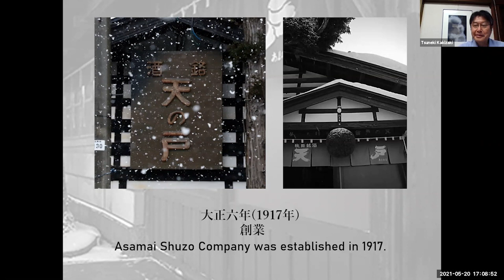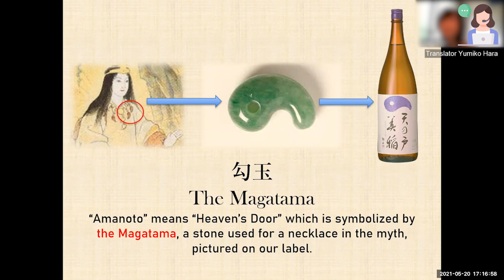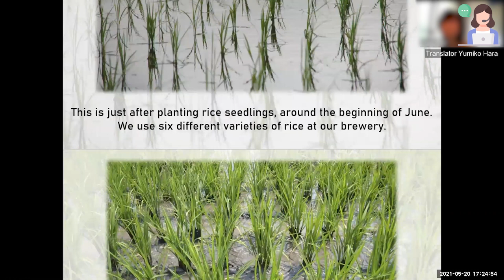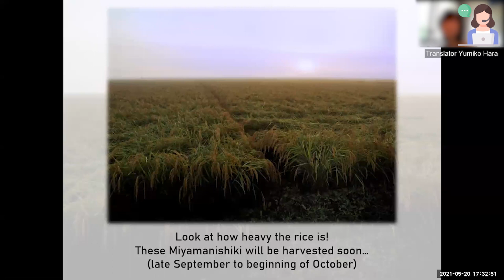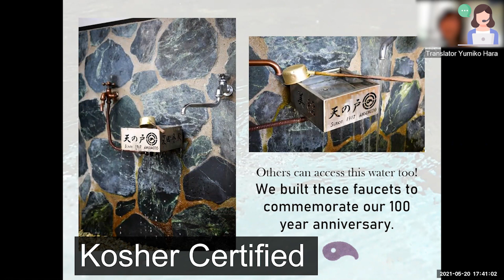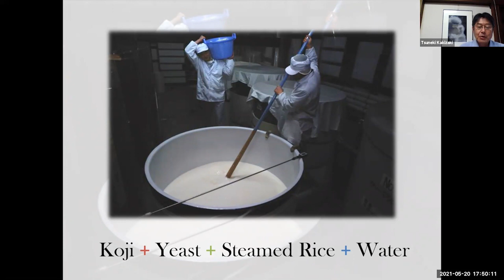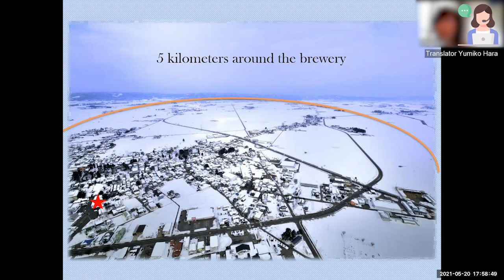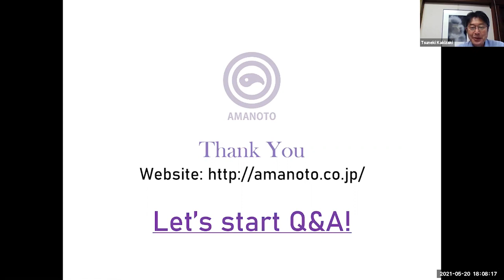Brewery Spotlight: Asamai Shuzo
Join Sake School of America as we learn more about Asamai Shuzo, the brewery behind Amanoto sake. We’ll dive into Akita Prefecture, also known as Bishu no Oukoku (kingdom of beautiful sake), and discover the tastes of the region and Amanoto sake with Asamai Shuzo as our guests. We'll be able to see many beautiful pictures of the brewery, ingredients, and up-close images of the brewing process!!!  Thank you to the Akita Trade Promotion Association for providing us with this opportunity and translator.

*** This video has been edited to respect the privacy of the people shown or mentioned in the original webinar (Kurabito and Farmers).

MC: Eda Vuong
Co-Host: Toshio Ueno
Asamai Shuzo President:  Tsuneki Kakizaki
Translator: Yumiko Hara

Today's Timeline:
00:00 - Introduction & Overview
04:23 - Company History & President
09:07 - Brand Name & Logo Origin
12:55 - Brewery Location/Geography
16:58 - Rice & Water
17:53 - Rice (Intro)
18:46 - Mizukagami/Water Mirror Before Planting
20:08 - Rice Seedlings
20:40 - Nakaboshi Stage
20:27 - Ine no Hana/Rice Plant Flowers
22:19 - Natural Handling of Rice Plants
23:16 - Before Harvest
27:54 - Ready for Harvest
28:18 - Water: Biwanuma Kansen
33:27 - Commemorative (and Functional) Faucet!
35:02 - Amanoto Sake is Kosher!!
38:19 - Harvested Rice Enters Brewery
38:58 - Brewing Season (Winter)
40:19 - Rice Polishing
41:43 - Rice Washing
42:34 - Steaming
43:17 - Rice Koji
43:40 - Shubo
44:46 - Fermentation
46:44 - Pressing
47:58 - Bottling
48:50 - Terroir
49:55 - Junmai Only
51:29 - 5km
53:06 - Amanoto Hyosho "Diamond Dust" Junmai Ginjo Usunigori
53:57 - Amanoto Junkara Junmai
57:02 - Motto
57:56 - Mt. Fuji Look-Alike!
59:50 - Old Photo by Previous Toji
1:01:15 - Q&A #1: What are the six rice varieties that the brewery uses and are they all grown within 5km of the brewery?
1:02:59 - Q&A #2: What kind of yeast do you use for brewing sake?
1:05:47 - Q&A #3: What Toji Guild are you a part of?
1:06:14 - Q&A #4: Can you tell us what makes Sannai Toji Guild so unique?
1:09:31 - Q&A #5: Is there a reason why Asamai chooses to use such small bags during pressing?
1:13:31 - Final Remarks: Kakizaki Shacho
1:15:31 - Final Remarks: Ueno san
1:18:39 - Thank you!!

Check out Sake School of America for more events and news
Instagram & Facebook: @sakeschoolofamerica

Want to try your hand at the JSA Sake Diploma? Exams are 10/18/2021 in NY and LA!